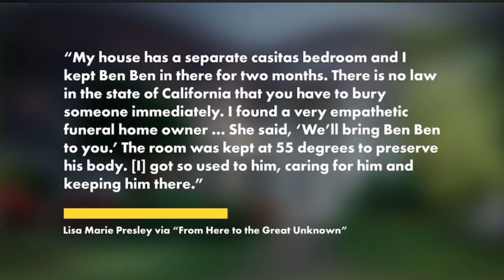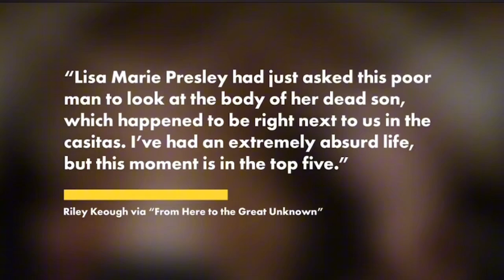LISA MARIE PRESLEY AND BENJAMIN - LEARNING THE TRUTH